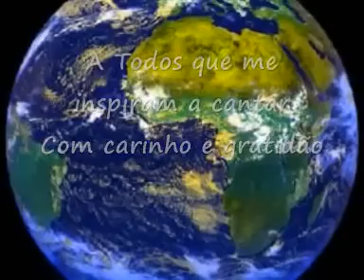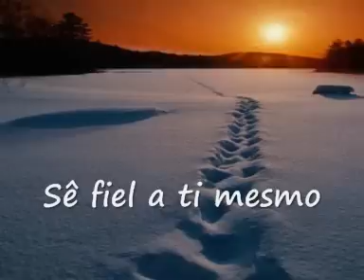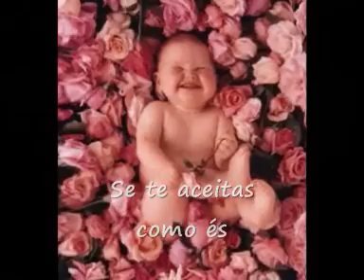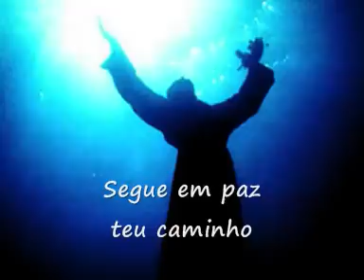Elizabete Lacerda 🎵 ACEITA 🌻 (Inspirada em prece de Emmanuel)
Fale conosco e adquira a coletânea musical de ELIZABETE LACERDA, disponível em PENDRIVES, CD's e LINKs para DOWNLOAD: 📲 (WhatsApp) ou 📨 .

Elizabete Lacerda  -  -
Do Álbum "Filhos das Estrelas"
Inspirada na prece de Emmanuel (Espirita)
"Uma dedicada obreira das canções da espiritualidade, traz-nos por meio da sua voz  melodiosa e ligada aos ideais da fraternidade e luz, as mensagens de amor de Jesus que confortam os corações e convidam à reflexão! (Maurício Brito)